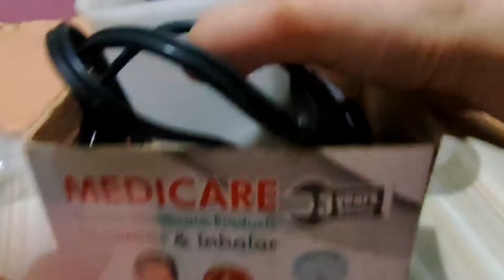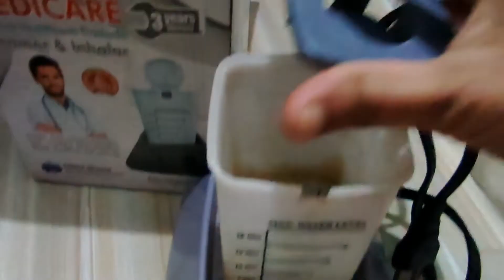Medicare Steamer & Inhalar Review and Use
This video is about the use and review of product Medicare Steamer and Inhalar. Hope this is helpful for all. Please let me know your opinion in comments section below.